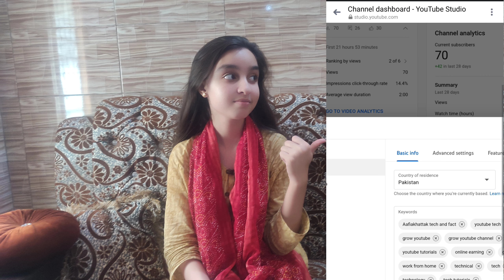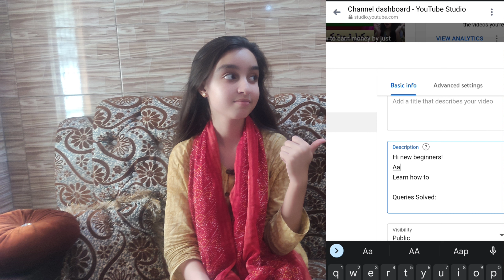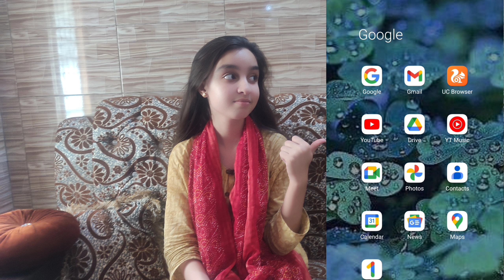How to get your channel in search list?apne channel ko Search list mn kese laain? Aafia Khattak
Hi new beginners!
Aafiakhattak Tech and Fact
Learn how to your

Queries Solved:
How to make youtube channel effectively?
How to get my video viral?
Which app can I use for photo or video editing?

What is freelancing in Urdu and Hindi?
How to earn money with freelancing?

In this video I'm gonna tell you about a skill which is in great demand in digital marketing since many years. Through this skill you can earn money easily. You will be able to earn money from home with zero investment.This is the best,easy and genuine work for you and specially for those who cannot go out of their homes,for beginners,for students and for housewives as well.

Covered Topics:
How to make money online?
How to earn money from freelancing?
How to start freelancing,freelancing with zero experience
how to earn money from youtube in 2023
how to youtube channel monetization
how to make YouTube channel in Pakistan
How to earn money with canva
How to earn money from a wedding card?weddingcardcraft

Here you'll find comprehensive tutorials step-by-step guides and expert insights on various aspects of YouTube SEO including:

1. Keyword Research: Learn how to research identify and use the right keywords that align with your content ensuring maximum visibility in search results.

2. Title and Thumbnails: Discover the art of creating captivating titles and eye-catching thumbnails that not only grab viewers' attention but also optimize your videos for higher rankings.

3. Tag Optimization: Dive into the world of tags and learn how to strategically utilize them to improve your video's chances of being discovered by the right audience.

4. Video Descriptions and Closed Captions: Explore the significance of detailed video descriptions and utilizing closed captions to enhance accessibility and SEO.

5. Engagement and Watch Time: Uncover effective strategies to increase viewer engagement and boost watch time two critical factors that influence search rankings.

6. Channel Branding and Metadata: Gain insights into optimizing your channel's branding utilizing playlists and structuring metadata to improve overall visibility.

We believe that with the right knowledge anyone can master YouTube SEO and take their channel to new heights. So if you're ready to unlock your channel's potential and reach a wider audience make sure to subscribe to our channel and hit the notification bell to stay up to date with our latest tips tricks and strategies. Let's rise to the top of the search results together!

Remember YouTube success is just a few clicks away. Join "Mastering Search Ranking" today and start dominating the search lists!